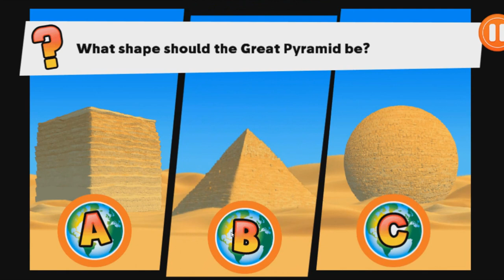Global Glitch - Global Glitch Game